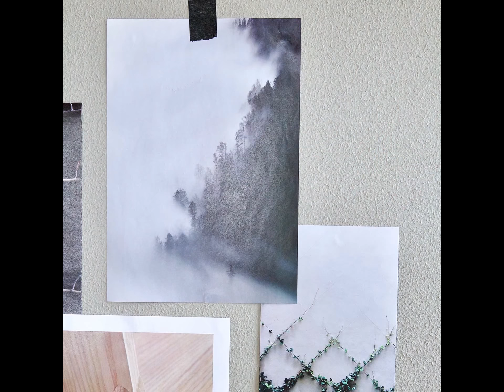Vallastaden 2017 - Här är bildspelet!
Bilderna från Expo Vallastaden. Bli inspirerad av nya idéer. Bildspel med många detaljer från hemutställningar.